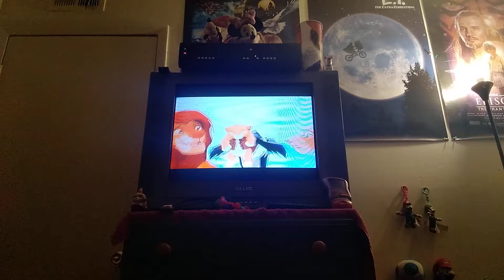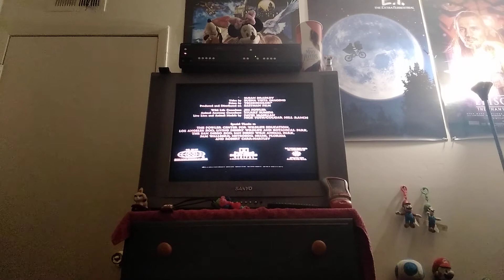Closing to the lion king 1995 vhs